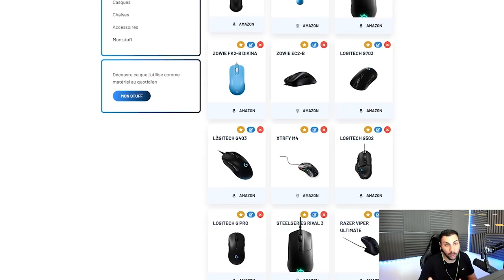ZYWOO VIOL S1MPLE, VITALITY VS NAVI ANALYSE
video analyse entre navi et vitality en finale des iem beijing, zywoo terrasse s1mple.